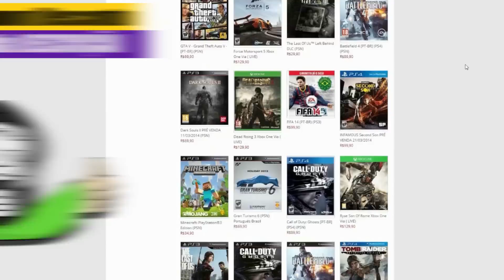MORTAL KOMBAT X FINAL KOTAL KAHN, REPTILE, FERRA/TORR, D'VORAH, RAIDEN, QUAN CHI E GORO Parte 04/04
Mortal Kombat X - Final Kotal Kahn, Reptile, Ferra/Torr, D'vorah, Raiden, Quan Chi e Goro.
Hoje faremos os finais dos personagens no modo Torre Tradicional. Quando você passa por todos os adversários da torre existe uma cutscene e abre alguns itens. Para o vídeo ficar dinâmico, dividi em 4 partes de 6 personagens cada. Hoje veremos o final de Kotal Kahn, Reptile, Ferra/Torr, D'vorah, Raiden, Quan Chi e Goro

Mortal Kombat X é um jogo do gênero Luta, produzido pela NetherRealm Studios, distribuído pela Warner Bros Interactive Entertainment, lançado no dia 14 de Abril de 2015 para PC, Xbox ONE e PS4.

HSOGameplays - Vídeos novos todos os dias, às 19 horas.

--► CONHEÇA A NOVA ERA GAMES ◄--

--► SEJAM GENTIS NOS COMENTÁRIOS ◄--
Links Citados